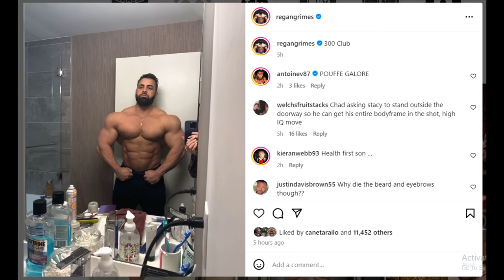Big Ramy LOOKS MASSIVE - 9 Weeks Out?? + Regan Grimes is 300lbs? Again? + Horse MD Physique Update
TIMESTAMPS
00:00 - Intro
00:16 - Big Ramy LOOKS MASSIVE
04:43 - Regan Grimes is 300lbs
09:06 - Horse MD Physique Update